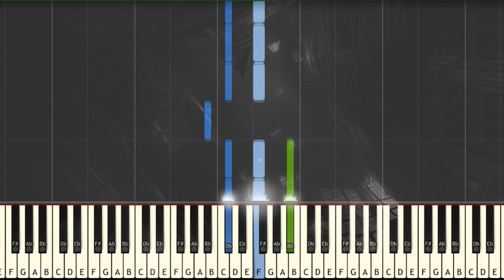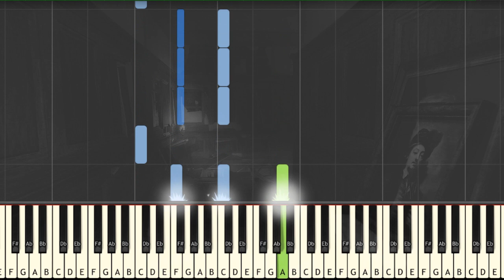Layers Of Fear - Main Theme (Piano Version/Synthesia) + MIDI